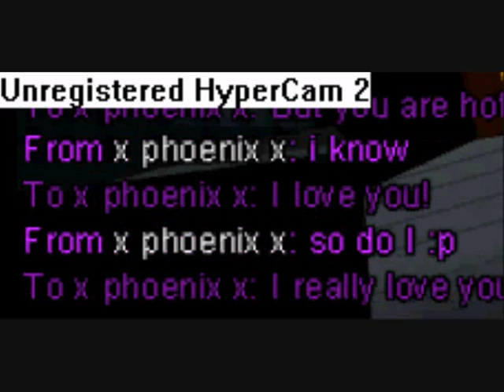AQW Voldmort ans X Phoenix X ;)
x Phoenix X   IS HOT!! ;) NOOOOOOOOOT!